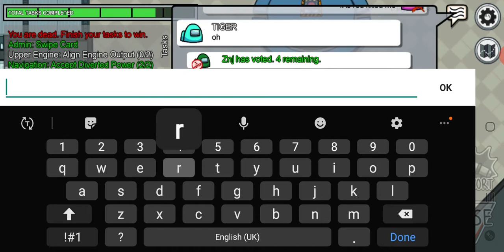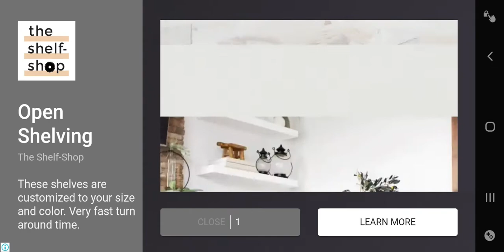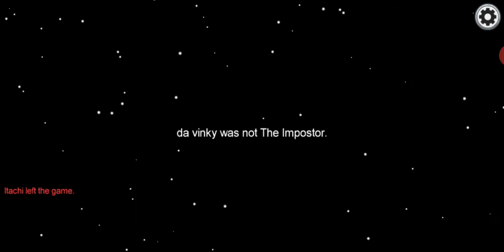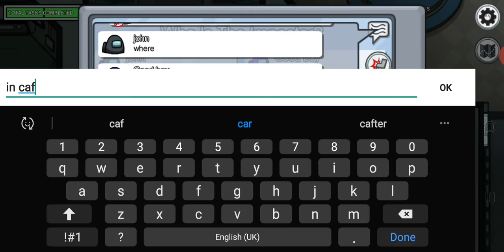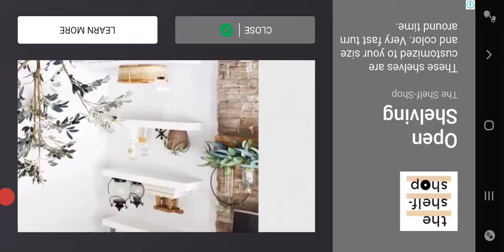500 iq play among us